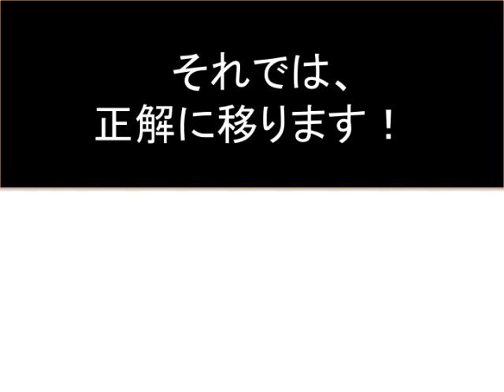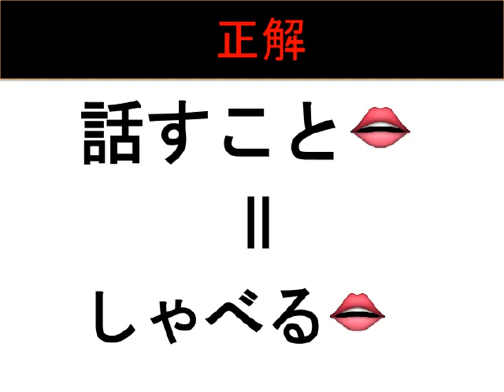[話すことが大好きな道具？・シンプルなぞなぞ]脳活クイズ vol ３２９simple quiz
[脳活トレーニング】の クイズvol.329は、シンプルなぞなぞ話すことが大好きな道具とは？一体なんのことでしょう？

『[動物のおもしろ雑学!ダチョウの目は脳よりも・・・◯✖️クイズ]脳活クイズ vol ３2８-animal quiz-』

『[-計算式に隠された規則性はなんでしょうか？-規則性をみつけて・IQパズル]脳活クイズ vol ３２０』